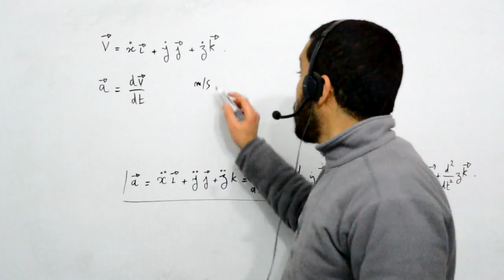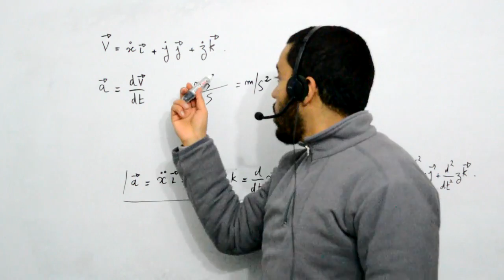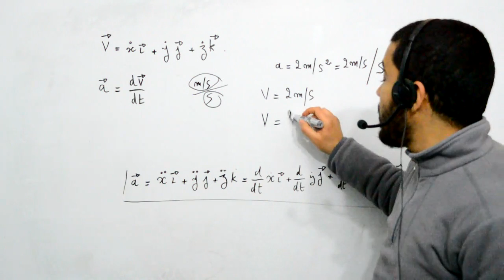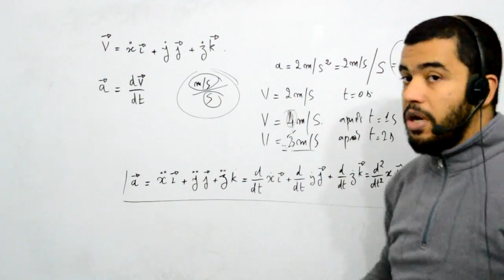TS, Cinématique et dynamique newtonienne, Le vecteur accélération part 02